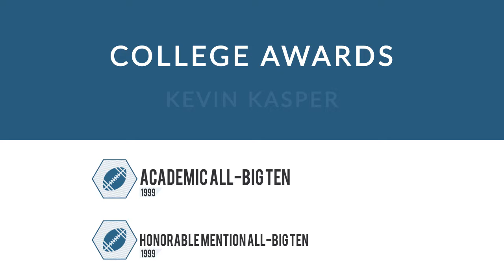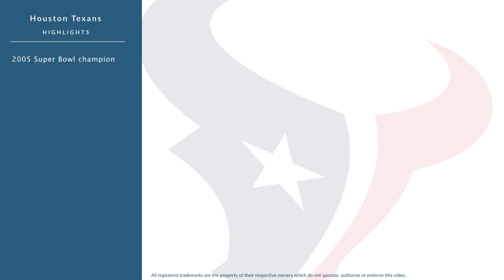Kevin Kasper: Football Wide Receiver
Kevin Kasper is a former professional football wide receiver who played for 11 seasons from 2001 to 2008.

In college, Kasper played for the Iowa Hawkeyes in Iowa City Iowa.

Professionally, Kasper played for the Denver Broncos, the Seattle Seahawks, the Arizona Cardinals, the New England Patriots, the Houston Texans, the Seattle Seahawks, the Minnesota Vikings, the Detroit Lions, and the Cleveland Browns.